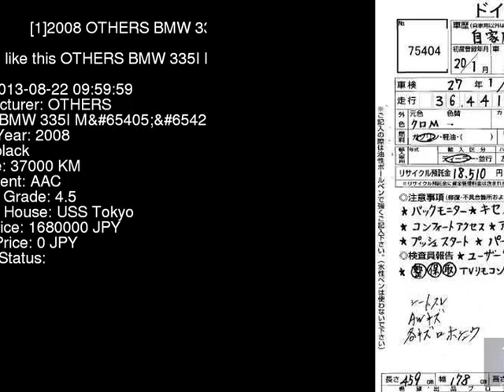2008 OTHERS BMW 335I_M_ WB35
the Authority on JDMs since 2007!  . Details on this car from auction in Japan